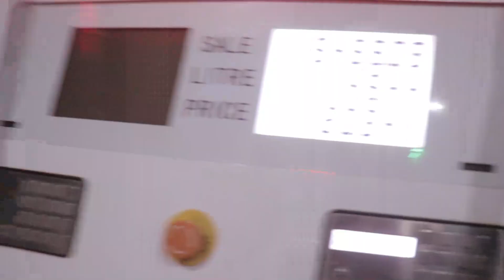First time in sehwan sharif | dadu VLOG 2021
★ Skype:
⇒ BhattiXpert